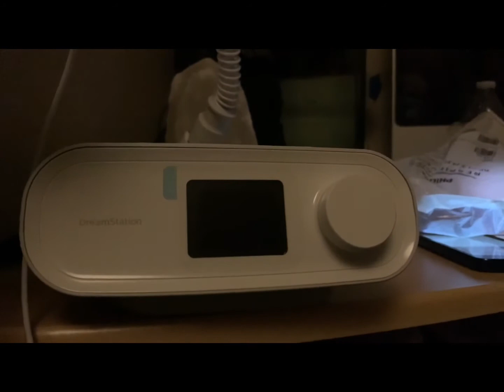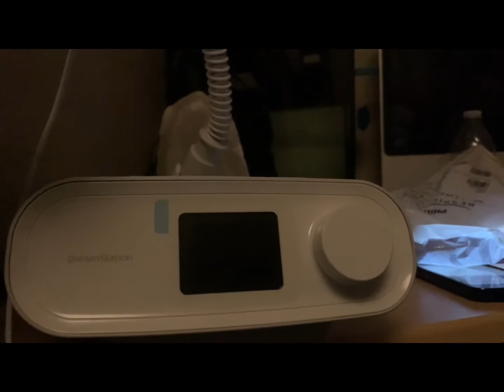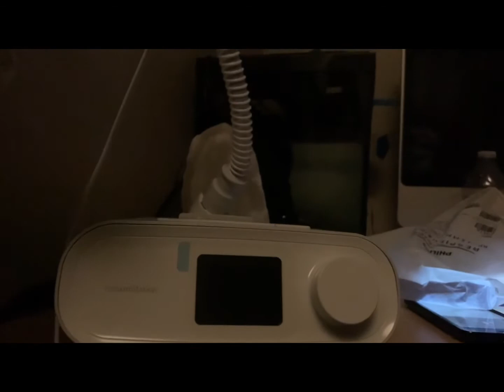What is obstructive Sleep apnea or OSA?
What is sleepapnea and what causes it? Sleep apnea is disorder when sleeping it pauses your breathing.
Mine is obesity. It could be large tonsils for others.
What are the symptoms? Tiredness in the morning, dry mouth, snoring, frequent visit to the bathroom, and snoring.

What are the treatments? Cpap machine n lose weight.